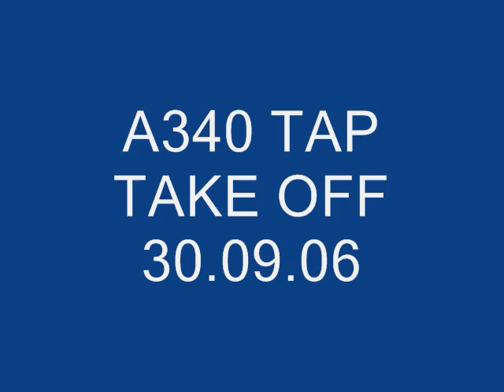A340 TAP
TAKE OFF